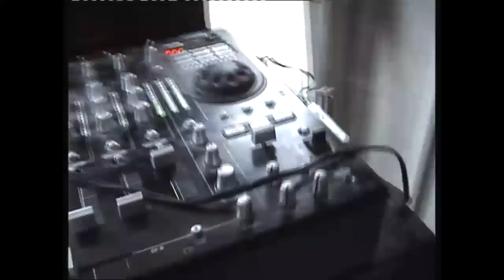Josty 186 Horn Bass Bins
My Handmade 186 Horns